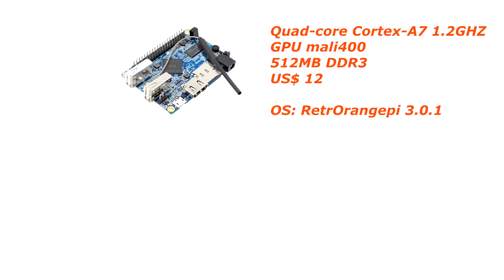Battle of Pi´s #4 - Orange Pi lite Vs Raspberry Pi 3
Frente a frente Opi Lite (US$12) contra Raspberry PI 3(US$40)

Retropie 4.1 no RPi3